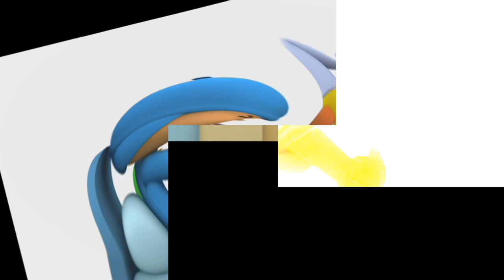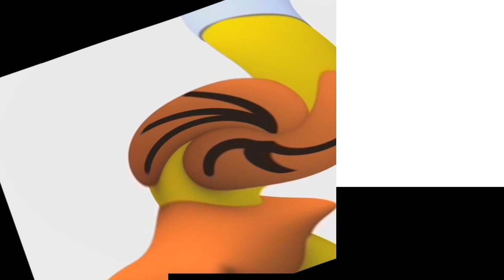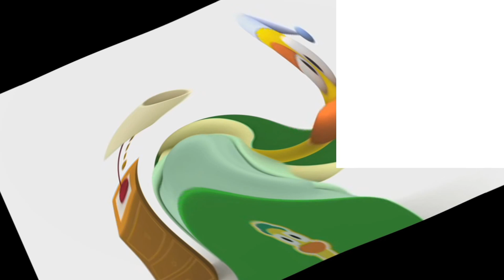54 Of My Non Copyrighted Pocoyo Videos